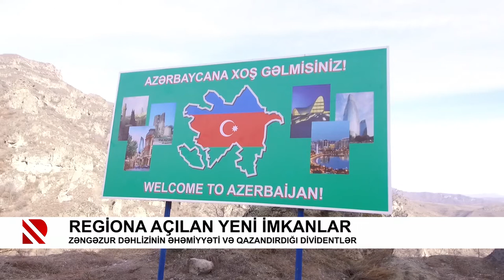Regiona açılan yeni imkanlar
Zəngəzur dəhlizinin əhəmiyyəti və qazandırdığı dividentlər